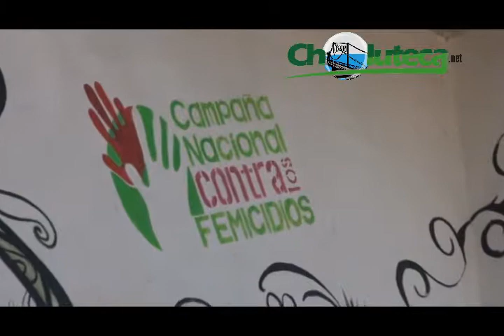Inauguran mural a favor de la lucha contra los feminicidios